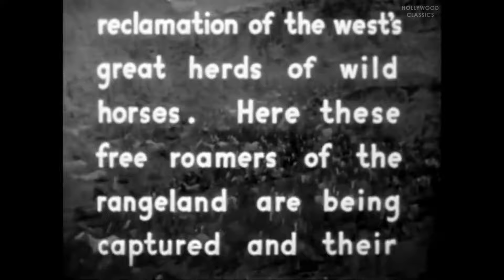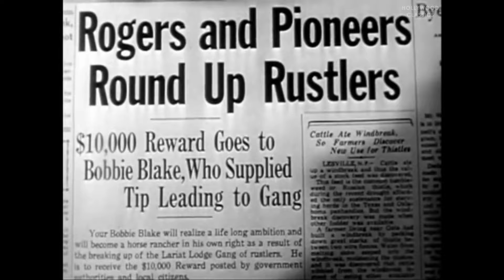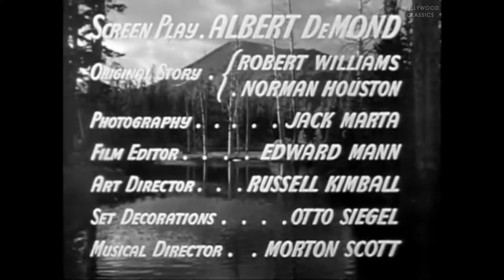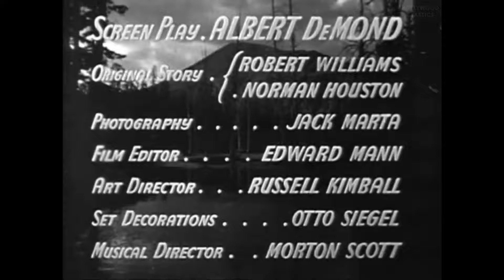Ridin' Down the Canyon (1942) | Western Film | Roy Rogers, George 'Gabby' Hayes, Bob Nolan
Watch the 1942 Hollywood classic movie, Ridin' Down the Canyon.

Those who might write about this film without seeing it might also question why the government needed horses during WW II (if that is all they knew about it from a short synopsis read somewhere), but viewing it one can learn that Jim Fellows, is the head of a government experiment in wild horse reclamation for purposes other than war, and his efforts are hampered by Gus Jordan, manager of the swanky Lariat Lodge dude ranch, but actually the leader of a gang of rustlers who steal the horses as fast as the ranchers can round them up for the project.

Movie Name: Ridin' Down the Canyon
Stars: Roy Rogers, George 'Gabby' Hayes, Bob Nolan
Director: Joseph Kane